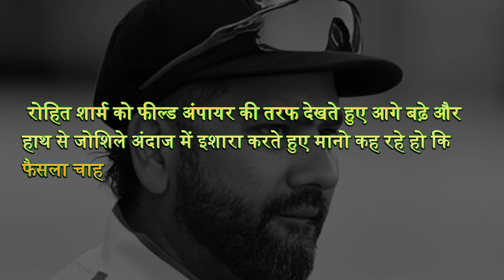Rohit sharma celebration video after joe root wicket|Rohit sharma sledging Joe root after his wicket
Rohit sharma celebration video after joe root wicket | Rohit sharma sledging Joe root after his wicket | ind vs eng Highlights

On February 26, 2024, Rohit Sharma responds to James Anderson's sledging by sending Anderson's ball for a big six.

Welcome to Sports Matchup! Your one-stop source for the latest sports updates. We provide real-time coverage, insightful analysis, and exciting highlights. From thrilling game moments to player stats and exclusive interviews, we've got it all.